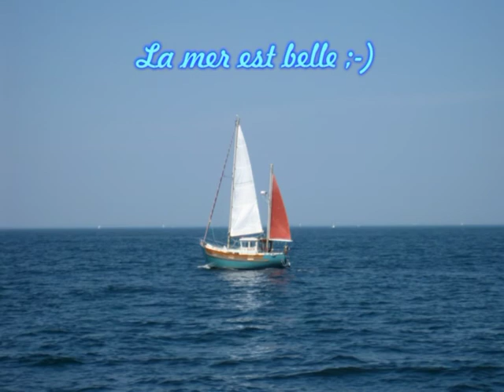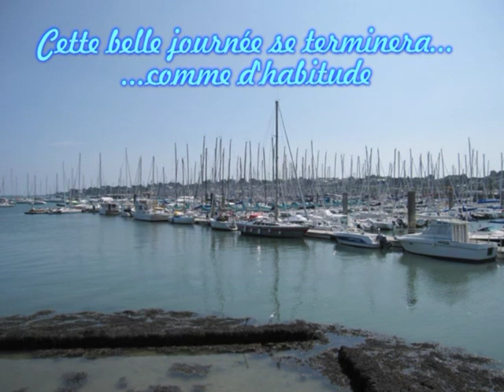Bretagne Sud, La Trinité-sur-mer 2013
Petite ballade d'une semaine en bateau, au départ de la Trinité-sur-mer.